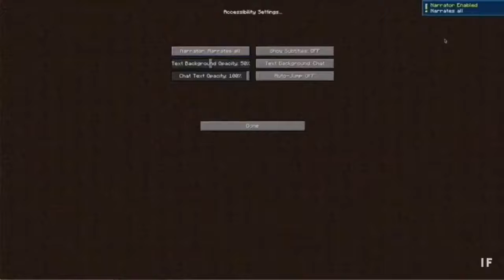dream being an absolute TROLL best dream moments